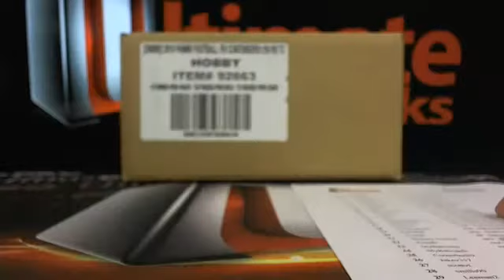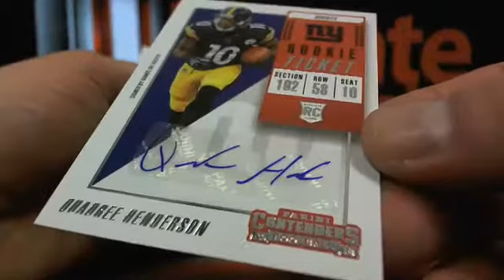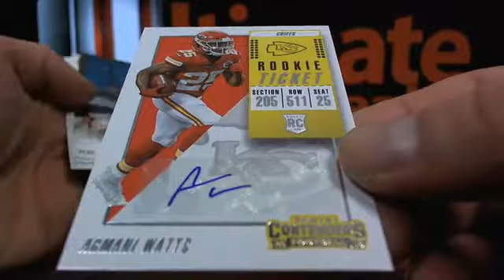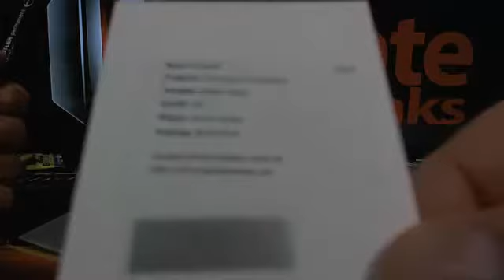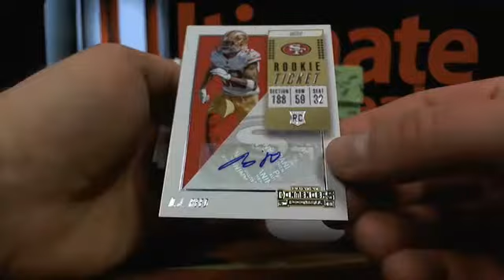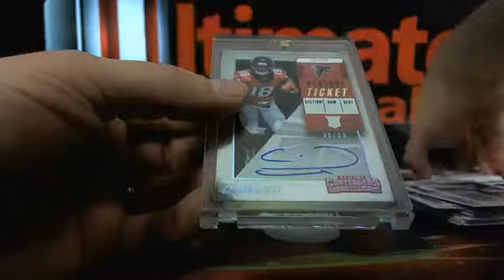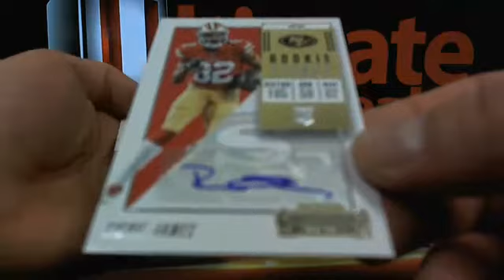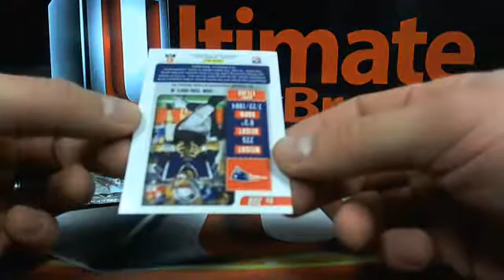UltimateBoxBreaks.com: 2018 Contenders NFL Football 6 Box Half Case Breaks 1 & 2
UltimateBoxBreaks.com: 2018 Contenders NFL Football 6 Box Half Case Breaks 1 & 2 - Captured Live on Ustream